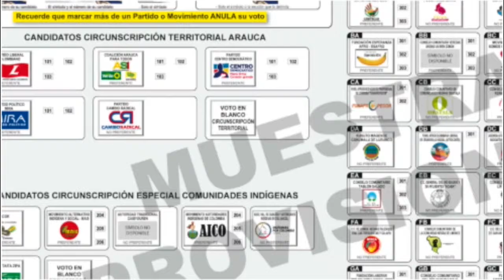COLEGIO SAN JOSÉ DE LA PESQUERA NO TIENEN BATERÍAS SANITARIAS